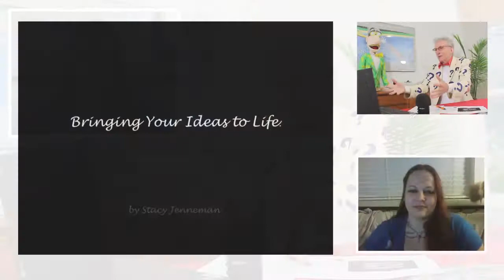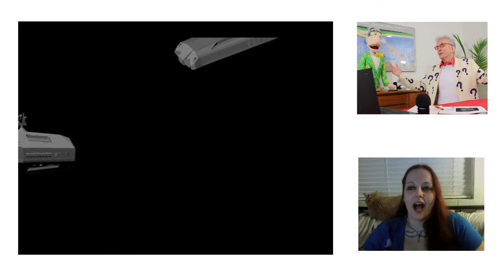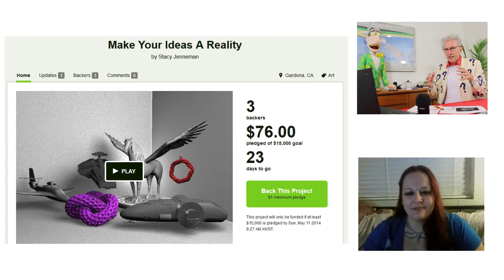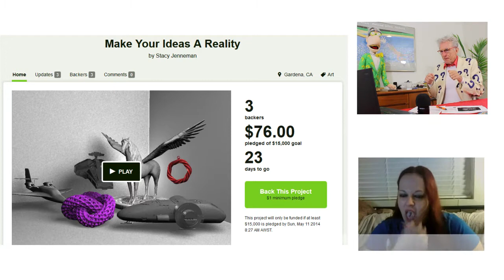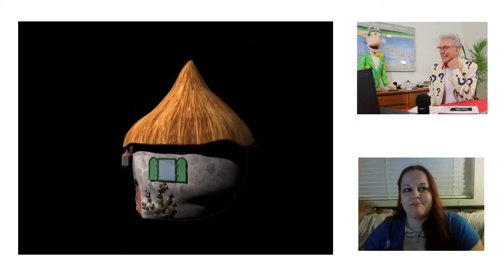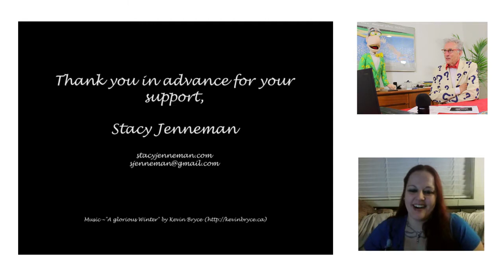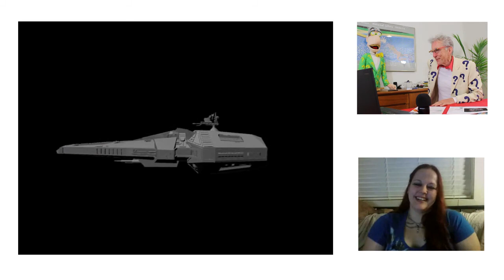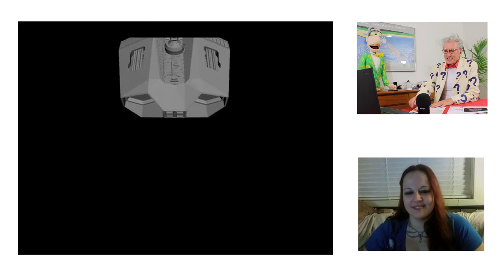You Know You Should Be Doing What You're Doing, If You Want To Do It Even If You Lose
Matthew Lesko of interviews Stacy Jenneman of to talk about how she made her ideas into a reality. A professional 3D artist who has made her work a living proof of her amazing skills.